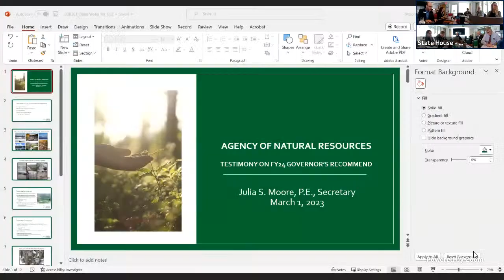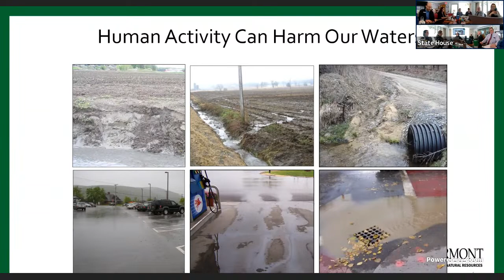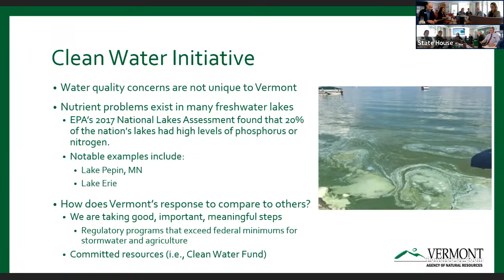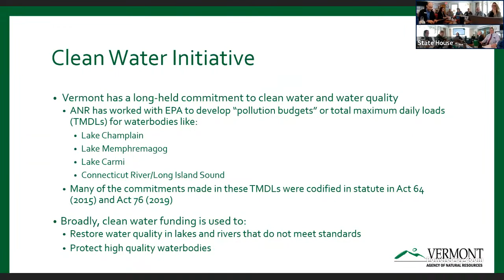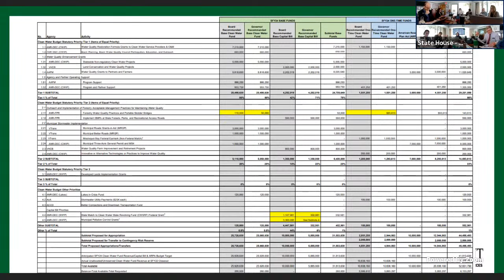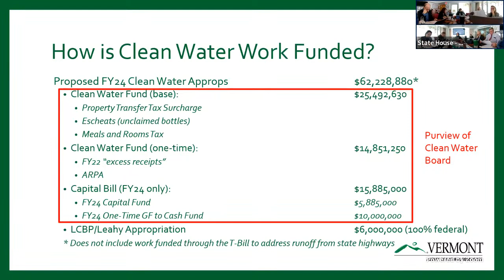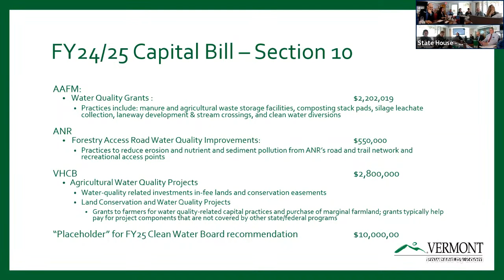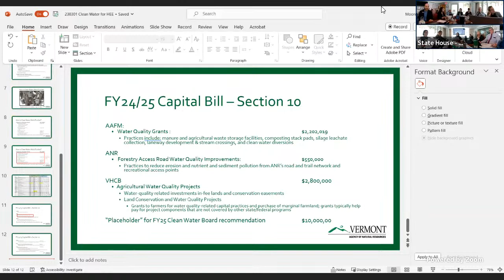House Environment and Energy-03-01-23-9:03AM